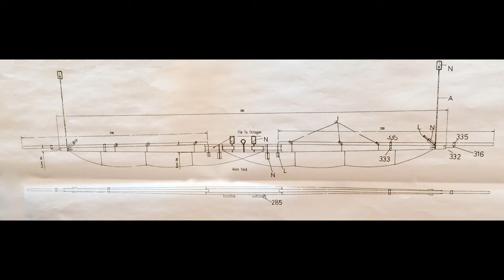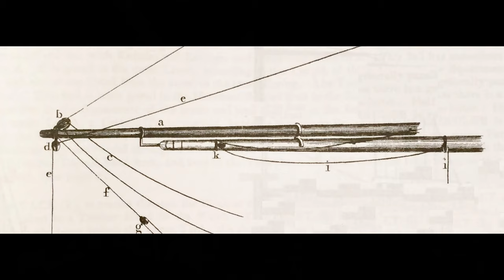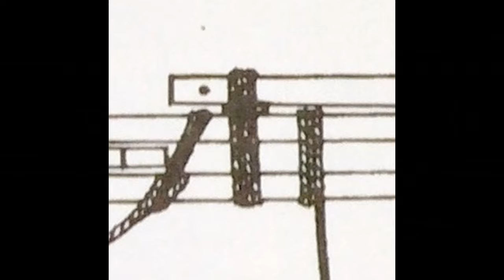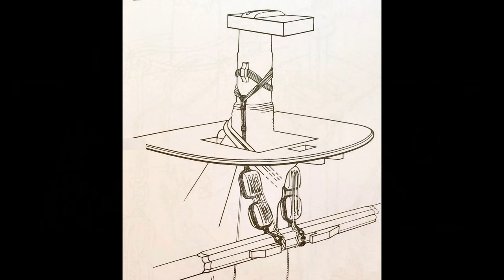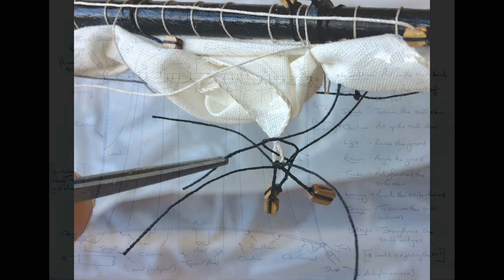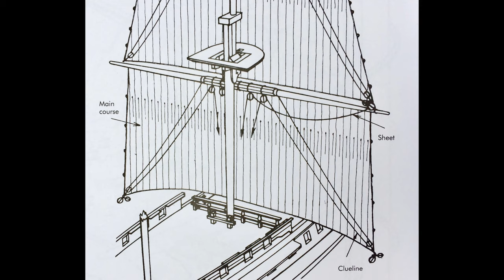Building Jotika's 1/64th Scale 38-Gun Heavy Frigate: HMS Diana. Part 9 of 23.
Part 9:  The Main Course including its Lifts, Jeers, Truss Pendants and Nave Lines, the Buntlines and Leech Lines, etc. Studding Sail Boom Rigging Lines and Boat's lifting Tackle.

Compliments to:
Jotika Ltd. for providing the HMS DIANA kit and extra items needed during the build.
Grateful thanks to the following for further content:
Jotika Ltd. for photographic comparisons from the model’s prototype.
David White. The Frigate DIANA - Anatomy of the Ship, 1987. For authentic rigging diagrams.
Lennarth Peterson. Rigging Period Ship Models, 2000. For additional rigging diagrams.
Darcy Lever. The Young Sea Officer's Sheet Anchor, 1819. For many period drawings.
Nepean Longridge. The Anatomy of Nelson's Ships, 1961. For various drawings.
The National Maritime Museum, London. For ideas from various models therein.
HMS Victory, Portsmouth Historic Dockyard. For photographs of a battle ship-of-the-line.